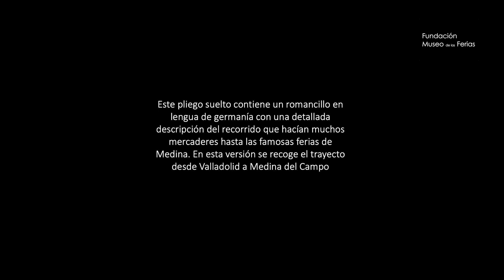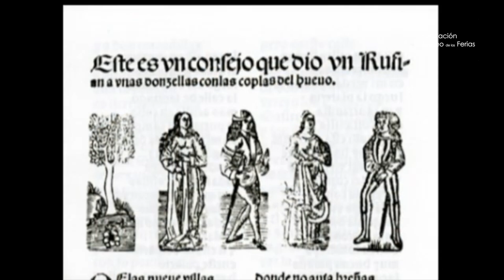Romancillo de Medina del Campo en el siglo XVI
Versión musical que hizo en el año 2000 Joaquín Díaz, acompañado por Luis Delgado a la percusión, sobre un romancillo en lengua de germanía del siglo XVI, en el que se describe el camino entre Valladolid y Medina del Campo y las calles de esta última donde estaban instalados los mercaderes en tiempos de ferias.